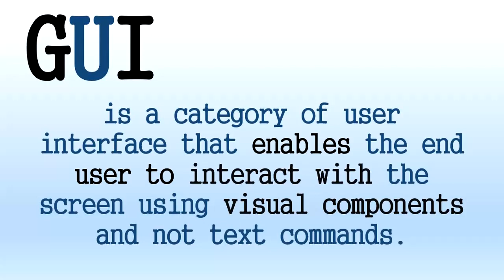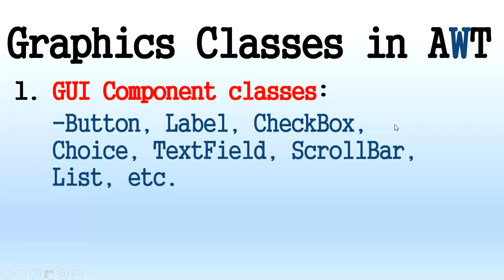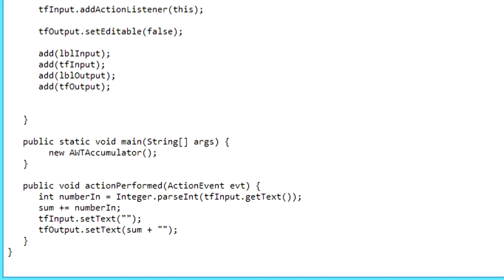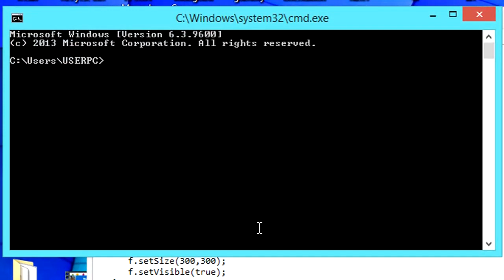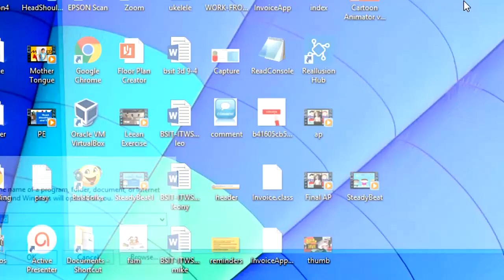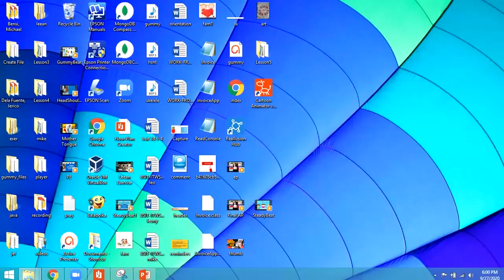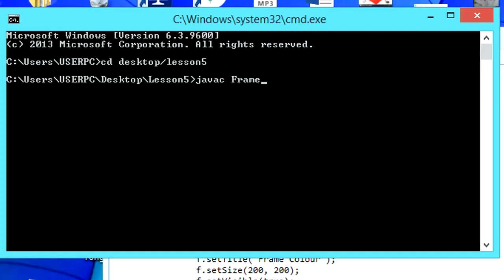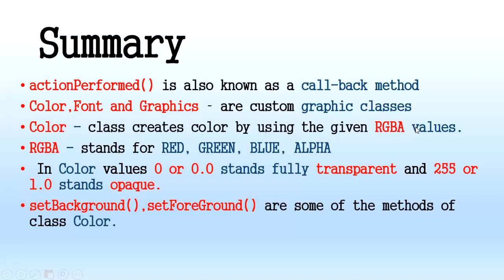Lesson5 - GRAPHICAL USER INTERFACE IN JAVA: ABSTRACT WINDOW TOOLKIT.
This video is about the GRAPHICAL USER INTERFACE IN JAVA: ABSTRACT WINDOW TOOLKIT.

In this video, you will learn about the Graphical User Interface using Abstract Window Toolkit. The elements of GUI, the components, and the container. This video shows the event handling.

We also code, compile, and run sample programs that utilize the layout managers such as FlowLayout, BorderLayout, and GridLayout. The custom Graphic classes such as Font and Color are also included in this video.